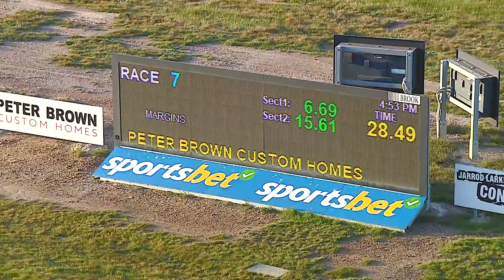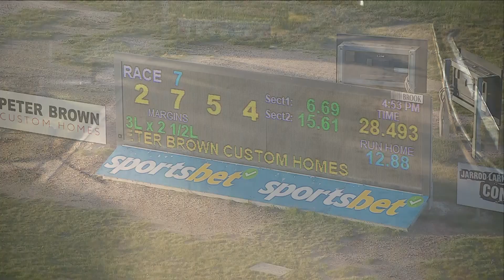BEN WED 07 AUG 24 R7